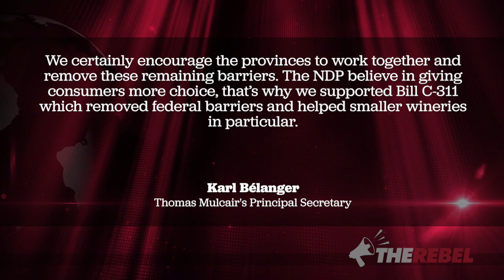Free (our) beer! What Trudeau, Mulcair say about liquor laws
Brian Lilley of TheRebel.media reports on Canada's confusing (and unconstitutional) alcohol laws, and the divergent pricing from one province to the next.

Reporting from Gatineau (formerly Hull) Quebec, just across from Ottawa, he notes the heavy traffic between both provinces, as people travel from one side to the other to get beer, wine and liquor at lower prices.

PM Harper agrees that the situation is "ridiculous." But what did Justin Trudeau say? What about Tom Mulcair? Watch and find out!

Thomas Mulcair wants to be PM, but he holds dual citizenship.
SIGN THE PETITION telling Mulcair to choose: CanadaOrFrance.ca